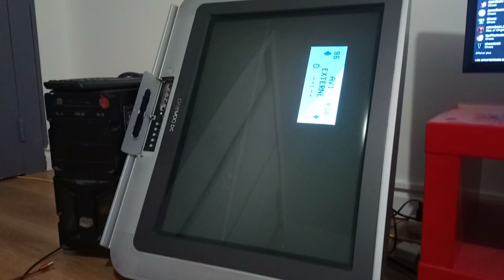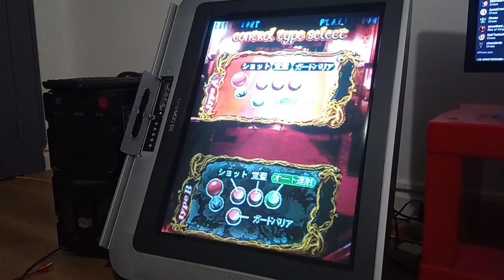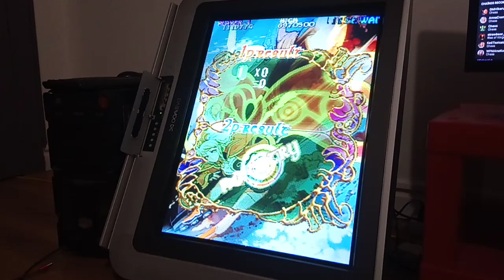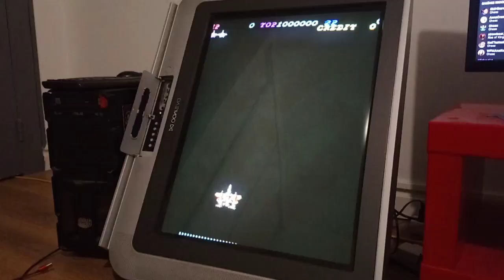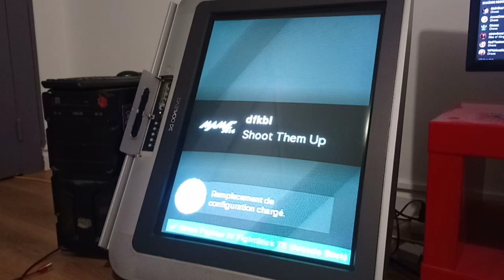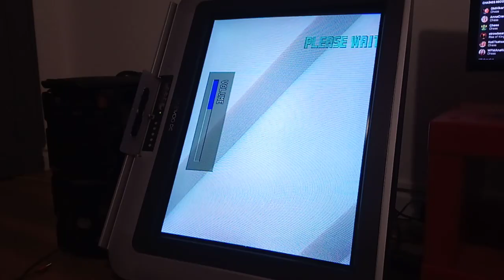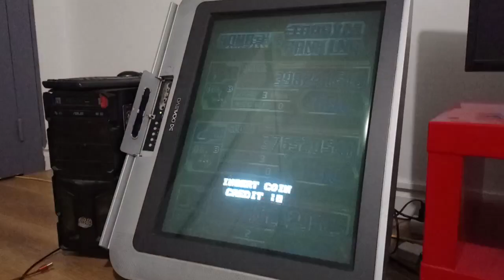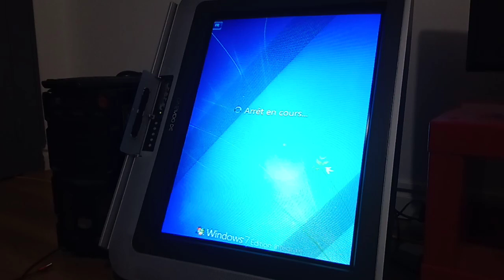PC Window sur TV Cathodique 15kHz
Les jeux comme :
Espgaluda II
Dodonpachi Dai-Fukkatsu Black Label
Muchi Muchi Pork
Ne peuvent pas être émulé sur Raspberry Pi 4.